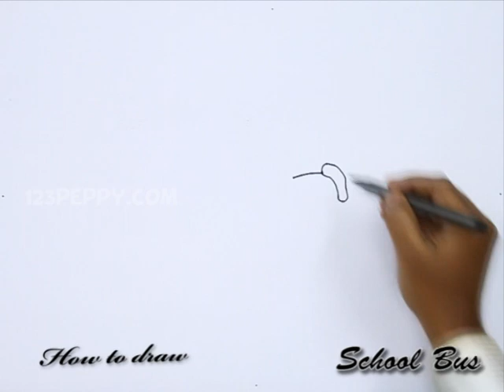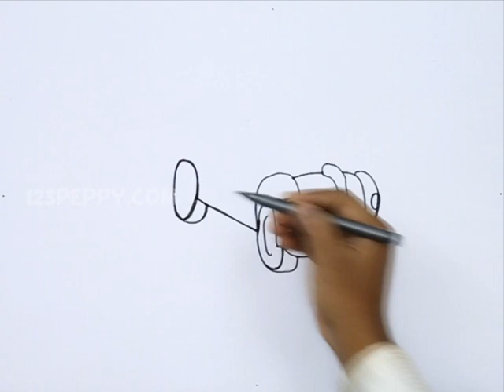How to Draw a School Bus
Let us Learn How to Draw a School Bus
For Step by Step Guide for How to Draw a School Bus